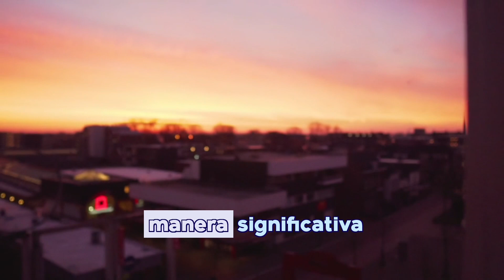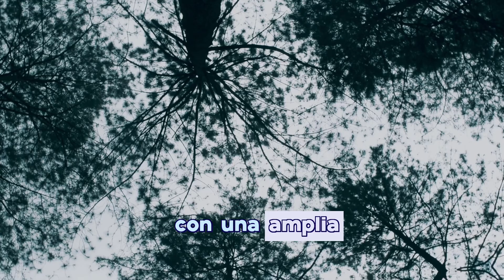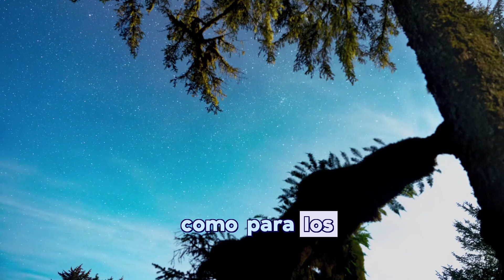Los MEJORES MALLS De Estados Unidos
Estas viendo Explora el Mundo en este video veras los mejores malls de estados unidos

¡No te pierdas la oportunidad de explorar el mundo con nosotros!

En este emocionante guion, te invitamos a explorar algunos de los malls más increíbles de Estados Unidos. Desde el encantador Westfield UTC en San Diego hasta el mágico Disney Springs en Orlando, viajaremos por todo el país para descubrir lugares impresionantes llenos de diversión y estilo. Cada uno de estos malls tiene algo especial que ofrecer, desde las lujosas tiendas del The Mall at Millenia en Orlando hasta las emocionantes atracciones del Mall of America en Minnesota.

Sumérgete en la vibrante energía de la gran manzana con el moderno Hudson Yards en Nueva York o déjate seducir por el glamour de Las Vegas en The Forum Shops at Caesars. Desde el bullicio de la ciudad hasta la tranquilidad de los centros comerciales al aire libre, nuestro viaje nos llevará a través de los Estados Unidos, explorando los destinos más emblemáticos para ir de compras, cenar y disfrutar de experiencias únicas. ¡Prepárate para una aventura de compras sin igual en los mejores malls de Estados Unidos!
Bienvenidos a "Explora el Mundo"! 🌍🔍
Sumérgete en un viaje fascinante a través de nuestro canal, donde la curiosidad no tiene límites y la exploración es la clave. Descubre los secretos mejor guardados de lugares remotos, maravíllate con la diversidad cultural y conecta con la belleza de la naturaleza.

En "Explora el Mundo", no solo observarás, sino que también aprenderás sobre la historia, la geografía y las tradiciones de cada rincón del planeta. Únete a nosotros para vivir la emoción de descubrir lo desconocido y expandir tu perspectiva sobre nuestro increíble mundo.

Meta para el 2024: 100k

Estas Viendo explora el Mundo

Austin, Texas. La Ciudad más Cool de Estados Unidos y Capital Mundial de la Música en Vivo

Houston USA. La ciudad más grande de Texas. Atracciones, gente y economía